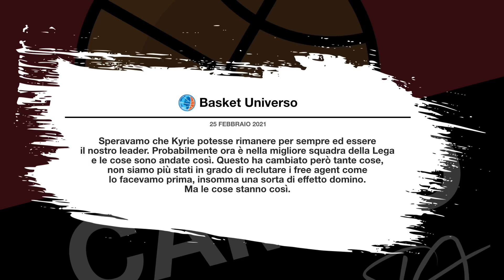IL FALLIMENTO DEI CELTICS SPIEGATO… COI PESCI.